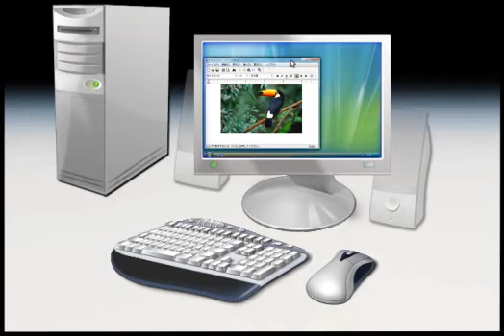Windows Vista Started Video (Japan)